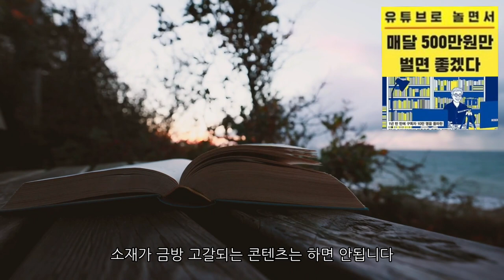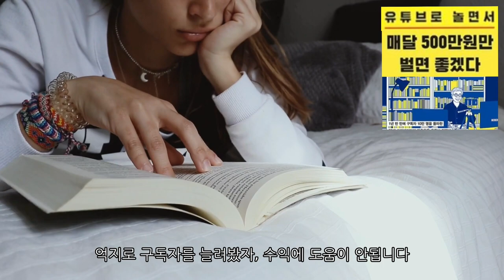'유투브로 놀면서 매달 500만원만 벌면 좋겠다' 책리뷰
70세 초보 유투버가 시작부터 535일만에 구독자 10만명과 월 500만원의 수익을 달성하게 된 비법과 과정을 담은 책. 유투브를 해야하는 동기부여와 촬영, 편집, 채널관리 요령까지, 작가의 경험을 담아 알기 쉬운 조언을 담은 책입니다.